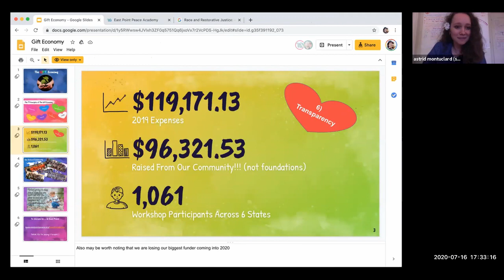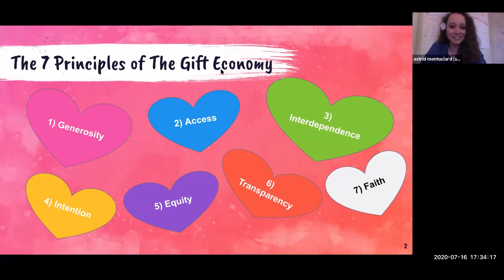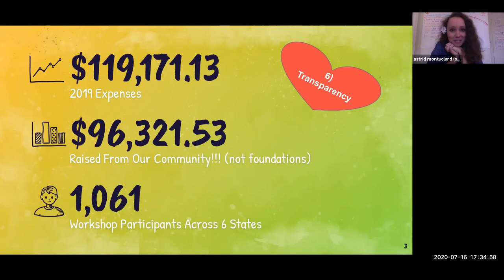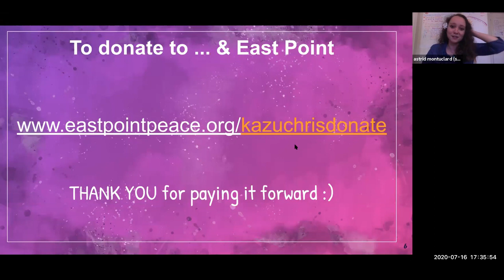Kazu & Chris: What's Nonviolence Got Do With It? A dialogue on the relevance of nonviolence in 2020.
Racial justice uprising, climate emergency, a global pandemic, and what's shaping up to be one of the strangest election seasons ever...

What do the principles and practice of nonviolence have to offer at a time like this? Does a nonviolence framework set counterproductive limits on the struggle for justice? Is nonviolence even possible in this increasingly complex and chaotic era? Is it an outdated model that is no longer relevant?

Join authors and activist-organizers Kazu Haga (author of Healing Resistance: A Radically Different Response to Harm) and Chris Moore-Backman (author of The Gandhian Iceberg: A Nonviolent Manifesto for the Age of the Great Turning) as they dialog about the role and relevance of nonviolence in the tumultuous and pivotal year of 2020.

Kazu Haga, founder and member of the core team of East Point Peace Academy, has over 20 years of experience in nonviolence, restorative justice, training, and organizing. He has been trained by movement elders such as Dr. Bernard Lafayette and Rev. James Lawson. Kazu spent over ten years working in social justice philanthropy while being directly involved in many social movements, from the Global Justice Movement of the late 1990s to Occupy Oakland. He has been a Kingian Nonviolence trainer since 2009, is a Core Member of the Ahimsa Collective, and is the author of Healing Resistance: A Radically Different Response to Harm.

Chris Moore-Backman, also a member of the core team of East Point Peace Academy, is author of The Gandhian Iceberg: A Nonviolence Manifesto for the Age of the Great Turning. Chris produced "Bringing Down the New Jim Crow," a radio documentary series examining the movement to end the U.S. system of mass incarceration. He has worked with a variety of human rights, peace, and social justice organizations and has served on international peace teams in Colombia and Palestine.